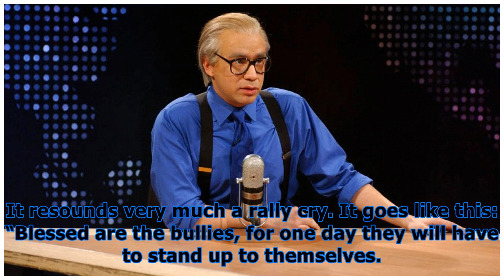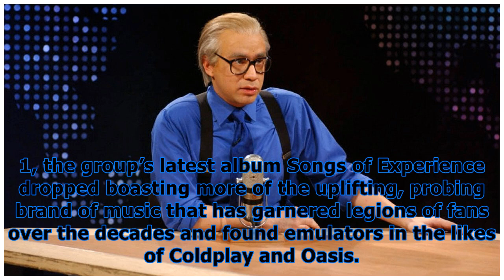‘snl’: u2 slams bullies who are afraid of truth in performance of ‘american soul’